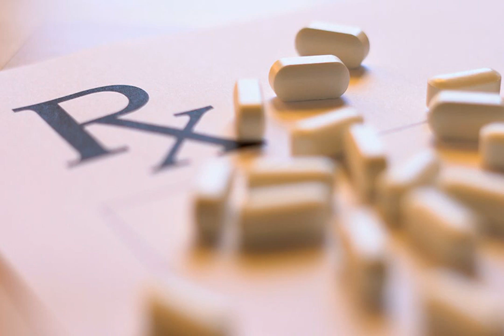‘Let’s hope to heck that it works’: Pandemic pressure mounts on Congress. Subscribe to support us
Senate Majority Whip John Thune.